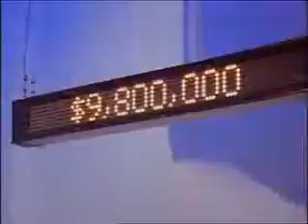Jesus He Knows Me [touch the screen, touch the SCREEN]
Jesus He Knows Me with intro and outro